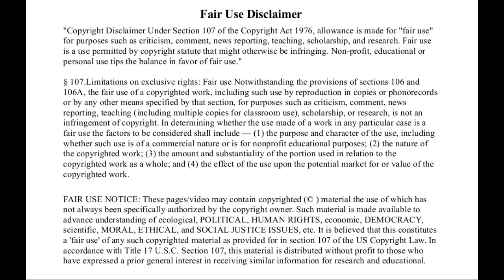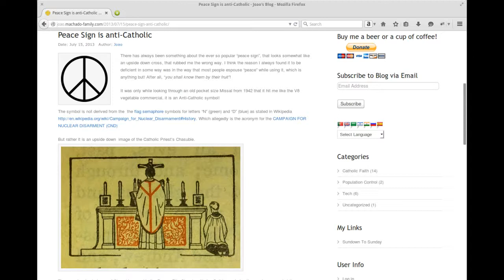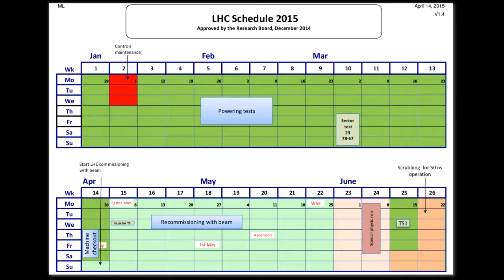CERN, PEACE SIGN, HELL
A few noted tidbits about CERN!
NOTE: Misspoke, CERN is mostly in France...